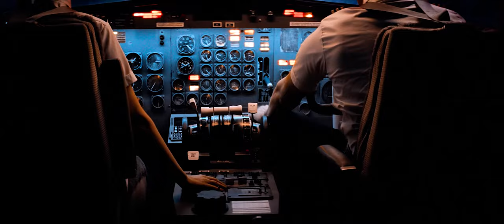The Amazing Spider Man 2 || Spider Man vs Electro || 4K 60fps || full final fight scene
This video should be the highest quality version of this scene out there

NO MATTER HOW MUCH YOU HATE THIS FILM BUT YOU CAN'T DENY THE FACT THAT THIS SCENE IS A CINEMATOGRAPHY SPECTACLE AND SPIDER-MAN AT HIS BEST.

but I personally like Andrew garfield a lot

Credits
All Music and Video belongs to the original creators.》